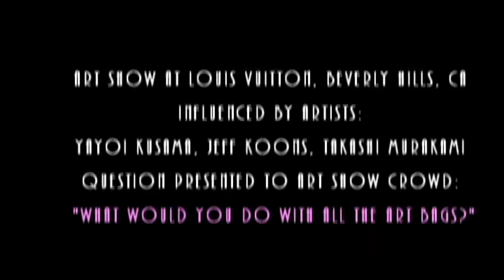Louis Vuitton art show.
DArtists, who sell their artwork for over 100 millions of dollars, are sought by billion dollar companies from around the world. The Companies invite them to create a fashion lifestyle product to promote their brand. Recently Louis Vuitton opened one of a kind art pop up gallery in Beverly Hills featuring art bags by Jeff Koons, Yayoi Kusama and Takashi Murakami.escription